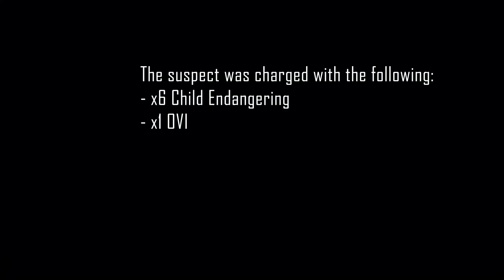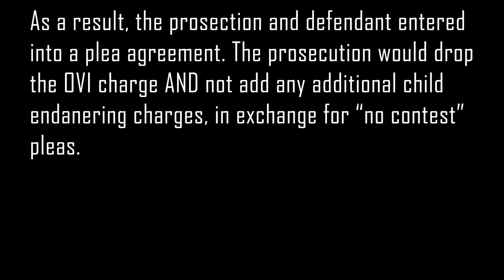School Bus Driver Arrested For Drinking Vodka On the Job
Medina, Ohio -- Officials with the Medina City Schools were performing a random quarterly done alcohol test of their drivers. When one of the drivers failed their test, they notified Medina Police. Days later Medina Police showed up at the suspects house and began their investigation. After failing the test, the driver was suspended from work and subsequently resigned.

The male at first didn't admit to drinking while driving but eventually did admit to it. The male was arrested the next day.

The male, later identified as Hebert Ferguson, was charged with the following:
- x6 Child Endangering
- x1 OVI

The OVI charge was dismissed. An explanation can be seen at the end of the video. The judge sentenced the driver to the following:
- 540 days jail time (2670 suspended)
- Probation for 6 years
- $3,000 fine
- Cannot consume any alcoholic beverages
- Subject to random drug/alcohol screening
- Cannot violate any laws
- Ignition interlock device required
- Driver's license is to be suspended for the duration of probation with limited driving privileges allowed.

⚠️ Footage from this video was obtained via the Ohio Public Records Act (R.C. 149.43) All persons featured on the channel are to be presumed innocent until proven guilty in a court of law. It is important to remember that being featured on this channel is often someone's worst day and their actions aren't necessarily a reflection of them as a person⚠️